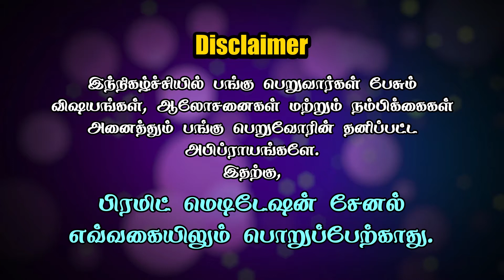Be true to your heart, not to others | Amrutotsav | Prashanthi | PMC Tamil